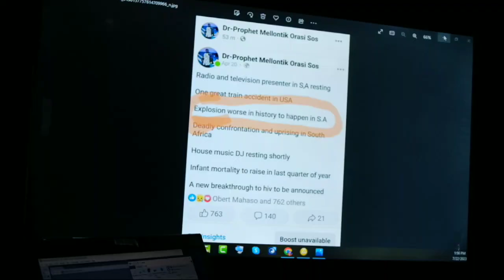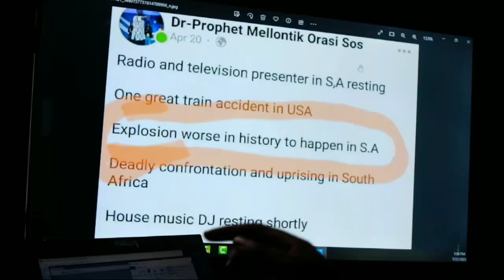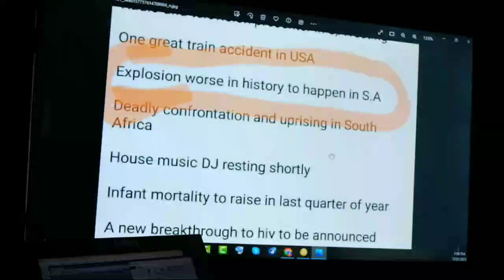Joburg Explosion Prophecy